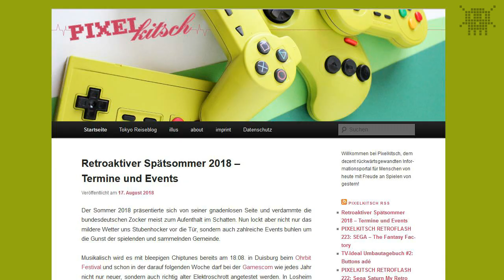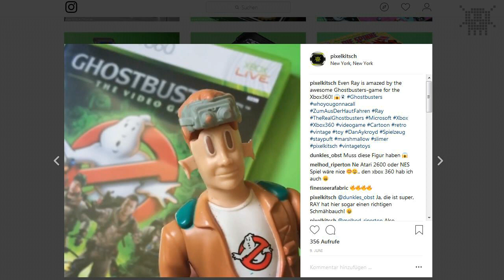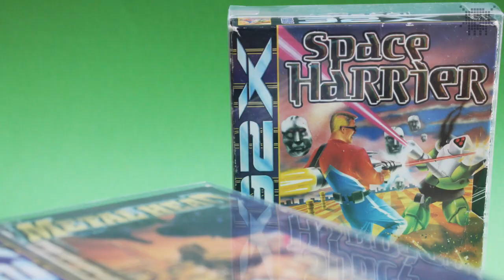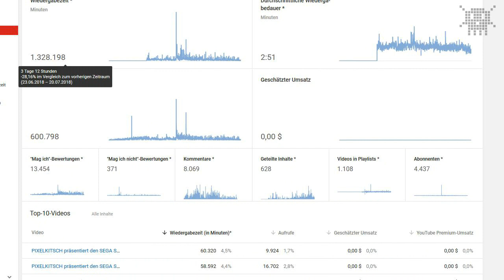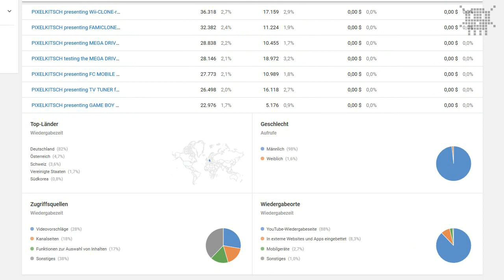Jubiläum - 200 Videos / PIXELKITSCH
feiert heute ein kleines Jubiläum: 200 Videos habe ich in den letzten acht Jahren unter dem Label Pixelkitsch auf die Retrowelt losgelassen.

In fünf Minuten lasse ich mein mal besseres, mal schlechteres Schaffen auf Youtube Revue passieren und blicke zurück auf unnütze Hardware, oftmals viel zu kurze Pixelquickies, staubige Pressespiegel, ewig gestrige Veranstaltungen und kitschiges Merchandise. Entstanden ist ein selbstreferenzielles Video, welches nur wenig Erhellendes zu Tage fördern dürfte, mir persönlich aber als kleine Aufarbeitung der vergangenen 200 Reviews, Berichte und Reportagen dient - Vorhang auf für eine Retrospektive des retroaktiven Irrsinns.

Viel Spaß mit den vergangenen und kommenden Videos, ich danke allen Zuschauern für die Treue und den spannenden Austausch!